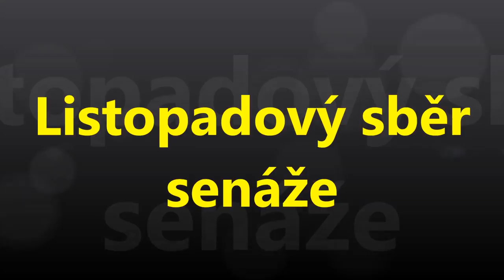Sběr senáže New Holland FR odvoz 2x New Holland s návěsy Pronar